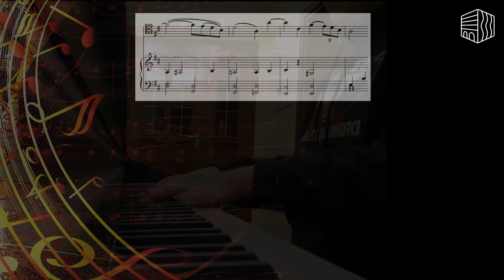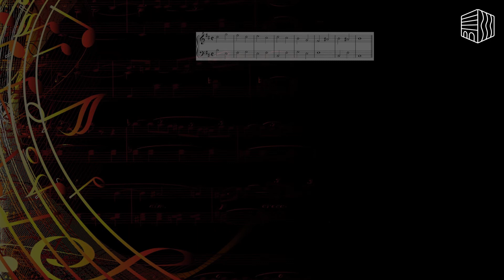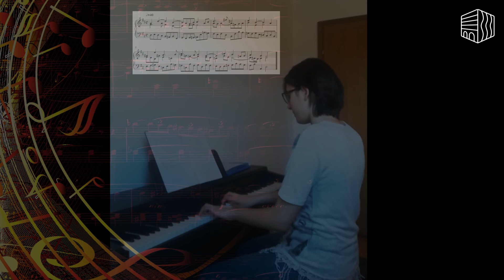GŠP 2020 - Nastava na daljinu #1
Nastava na daljinu

Video je nastao kao rezultat rada profesora i učenika u izolaciji u sklopu predmeta: Čitanje i sviranje partitura, Harmonija i Polifonija, na Odjelu za glazbenu teoriju i pjevanje Glazbene škole Požega.

Predmeti: Čitanje i sviranje partitura (tenor ključ), Harmonija (harmonizacija bas-soprana na klaviru) i Polifonija (komponiranje polifonog troglasja u stilu barokne trio-sonate).

Mentori:

Branka Horvat, prof. mentor

Anton Ećimović, mag. mus.

Tin Tonković, mag. mus.

Izrada videa: Tin Tonković, mag. mus.

Požega, travanj 2020.